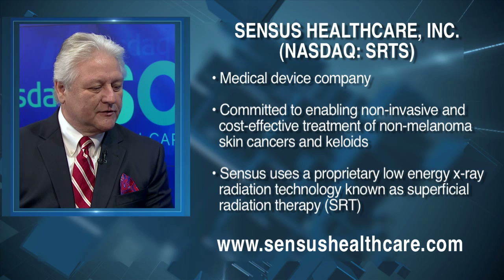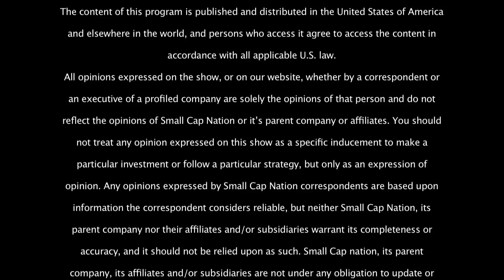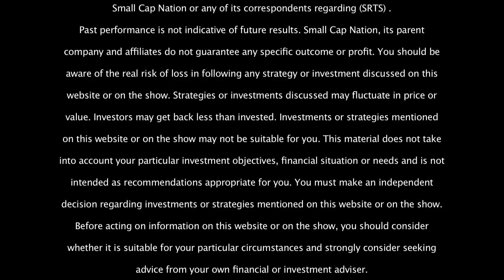Sensus Healthcare, Inc. (NASDAQ: SRTS)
$SRTS SCN's Wendy Gillette sits down with CEO Joseph Sardano of Sensus Healthcare, Inc. (NASDAQ: SRTS), to discuss the medical device company and its future outlook. Sensus Healthcare, Inc. (NASDAQ: SRTS) is a medical device company that is committed to enabling non-invasive and cost-effective treatment of non-melanoma skin cancers and keloids. Sensus uses a proprietary low energy x-ray radiation technology known as superficial radiation therapy (SRT), which is a result of over a decade of dedicated research and development activities. Sensus has successfully incorporated the SRT therapy into its portfolio of treatment devices, the SRT-100™ and SRT-100 Vision™. To date, the SRT technology has been used to effectively and safely treat oncological and non-oncological skin conditions in thousands of patients.